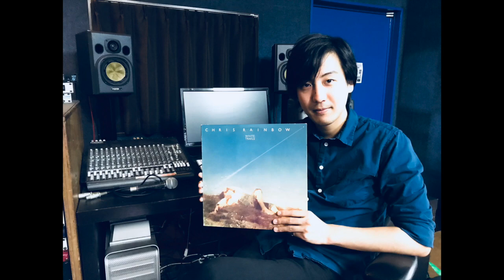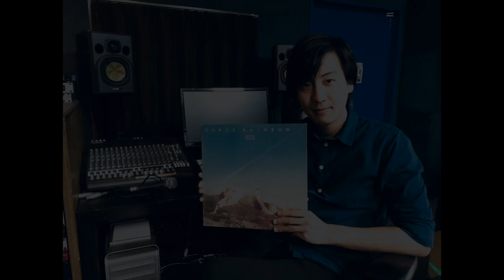ブルー・ペパーズ 福田直木 「Love You Eternally_cover ver. 」制作途中経過 試聴動画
ブルー・ペパーズ 福田直木によるカバー企画 Chris Rainbow「Love You Eternally」制作途中経過を公開。
ブルー・ペパーズ 福田直木のラジオ番組開設へ！！

慶應義塾大学出身の福田直木と井上薫による音楽ユニット、ブルー・ペパーズ。

ブルー・ペパーズで作曲、Vo.として活動している福田直木。
もう一つの顔、AORのクソダサいbotの管理人であり、
AOR帯ナイトや環七AORでDJをし、夜な夜な世間を騒がしているAORの注目の若手アーティスト。
CREA WEBにて連載中の
『ブルー・ペパーズ福田直木のダサすぎてむしろカッコいいAOR日本盤の帯』でも唸らせる。

今回、満を持して冠ラジオ番組を目指し！！
日曜日の昼下がりの某番組を超えるであろう！？
真夜中の福田直木のラジオ番組を始めたいと思っております。
ブルー・ペパーズとまた異なった福田直木の一面をご期待ください！